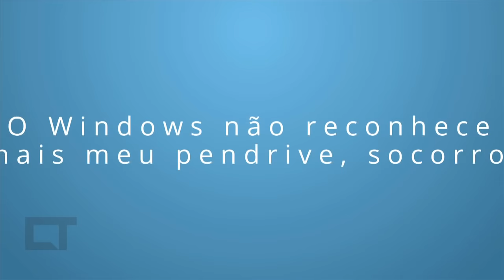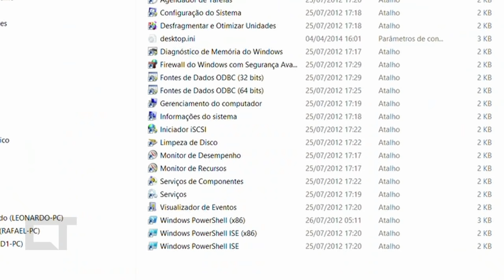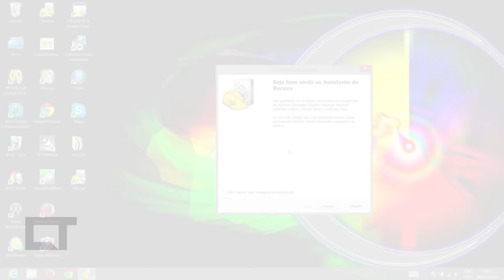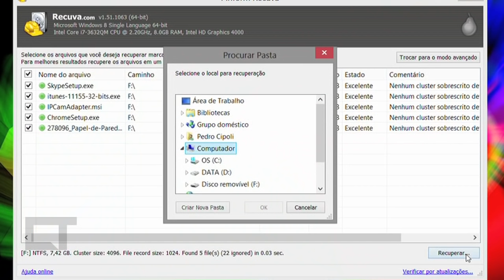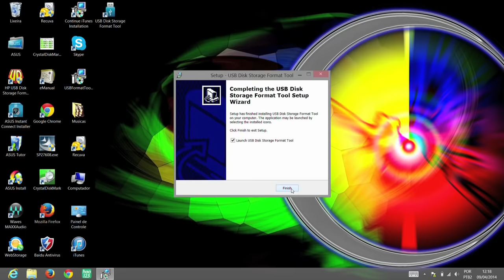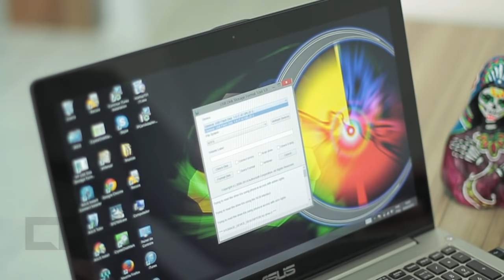Aprenda a ressuscitar seu pen drive corrompido ou defeituoso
É difícil encontrar alguém que nunca tenha utilizado um pendrive -- ou dispositivo de armazenamento flash, para os mais técnicos. Eles são os sucessores naturais dos (nem tão) saudosos disquetes. Com ele ficou fácil, prático e rápido transferir grandes quantidades de dados.

O problema é que a praticidade e facilidade também trouxeram outros problemas que, podemos apostar, todos já enfrentaram um dia. Pendrive que deixou de ser reconhecido pelo Windows, dados que simplesmente evaporaram, arquivos apagados por acidente e, talvez o mais comum de todos, vírus impregnados no pequeno dispositivo que sai infectando todo e qualquer computador no qual é espetado.

Com a sirene vermelha ligada devido à urgência de ter o dispositivo funcionando novamente, a grande maioria adota a tática do desespero e formata o dispositivo, abrindo mão de todos os seus dados. Se você é uma dessas pessoas, não se desespere mais! Nós separamos algumas dicas bacanas para ensinar a você como recuperar seu pendrive indigente ou corrompido. Confira!